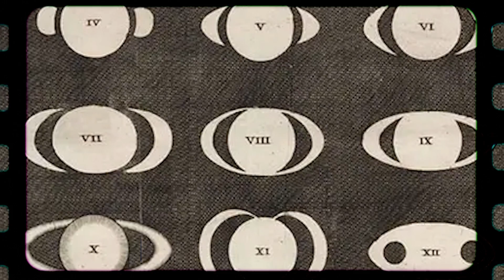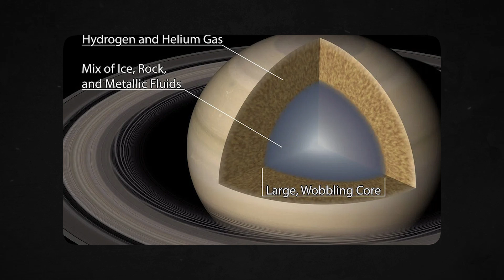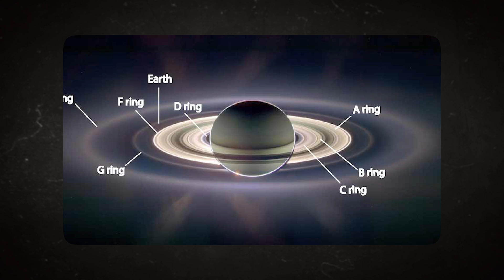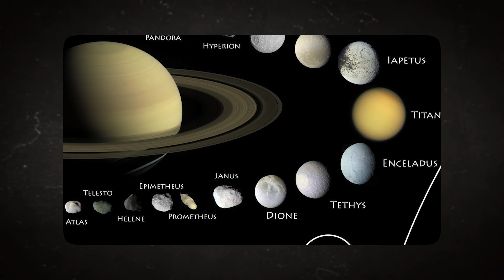Saturn Is Not Behaving How It Should And It Has Shocked Scientists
In a shocking discovery, one of our neighboring planets, Saturn, is evolving right before our eyes. From its rings to its surrounding cosmic environment, scientists have spotted several signs that may spell doomsday for Saturn. Experts are even proposing that the planet will undergo drastic changes in the next couple of years, such that the next generation will not be able to recognize it anymore. What is happening to Saturn, and why? What effects will these changes have on Saturn and our solar system as a whole?